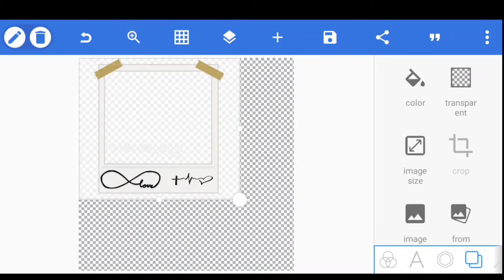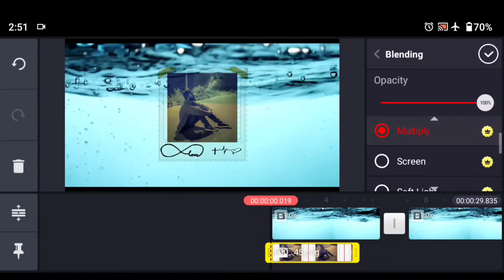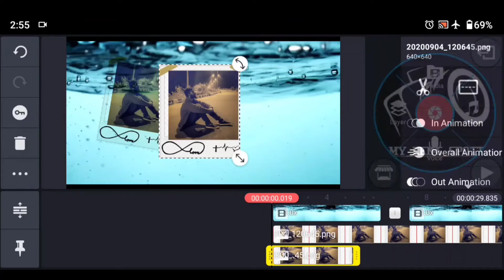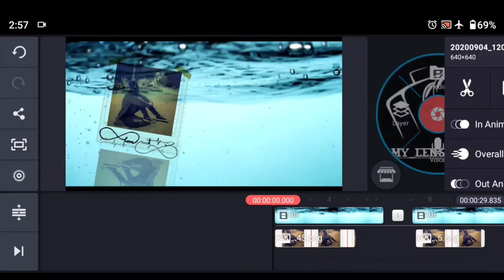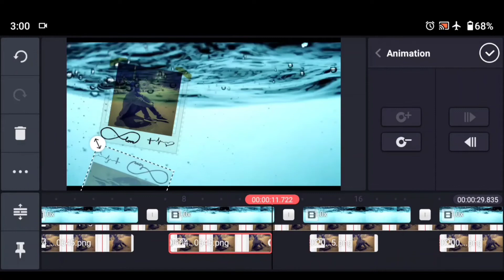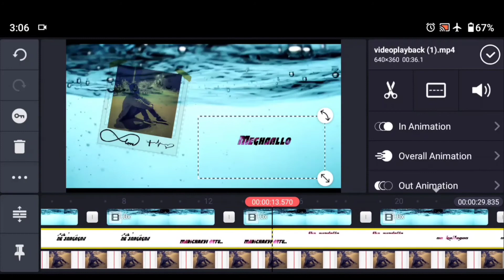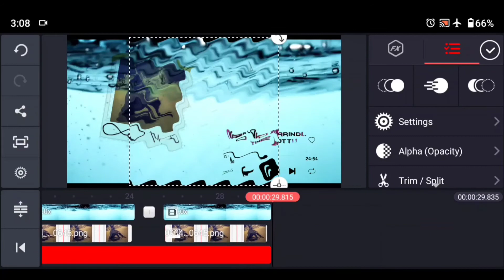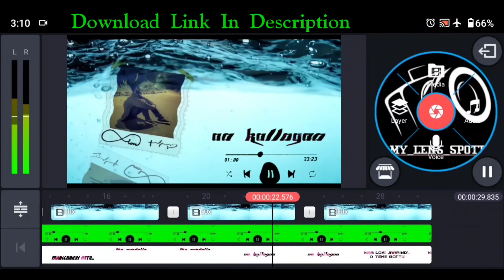How To Make Trending Water Effect Whatsapp Status Video Editing In Kinemaster 2020 || Telugu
Keep Support 👍

🔺Kine Master Editing Tutorial

🔺All Types of Status Editings

🔺Final Output video Link 30 seconds Download Link 😍😍✌🏻⤵️

🔺 water Effect Link ⤵️

🔺 Photo Frame Download Link ⤵️

🔺 Green Screen Music Effect Link ⤵️

🔺 White Screen Lyrical Song
 Download Link ⤵️